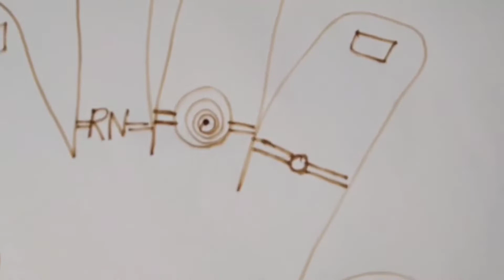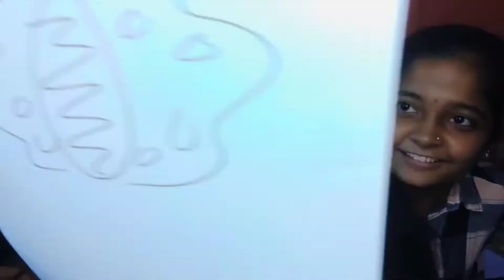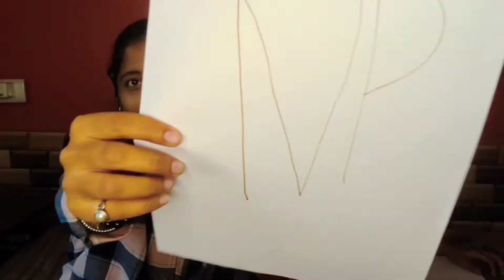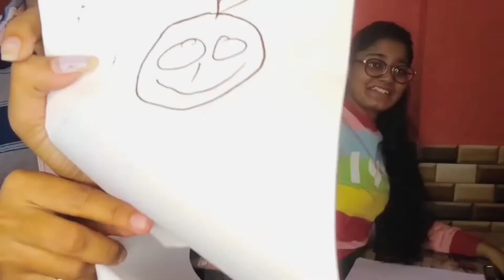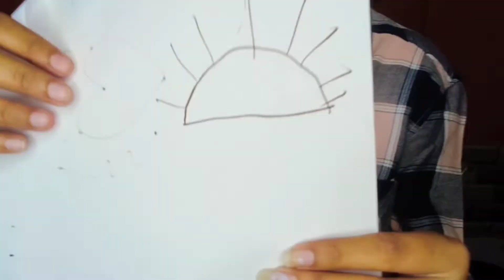Draw It Challenge with my Bestfriend ❤️🧿🤜🏼🤛🏼✨ | Neha Paramanick